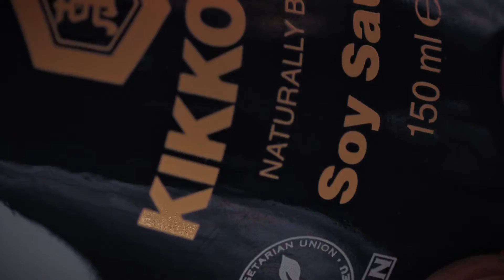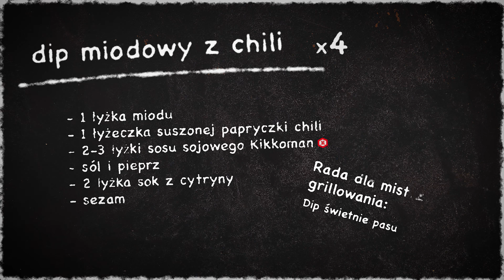Grilling with Kikkoman - Sos miodowy z chili